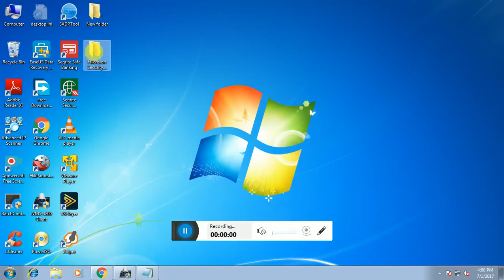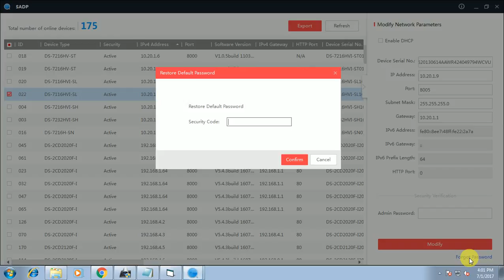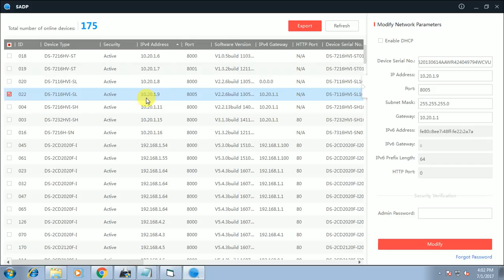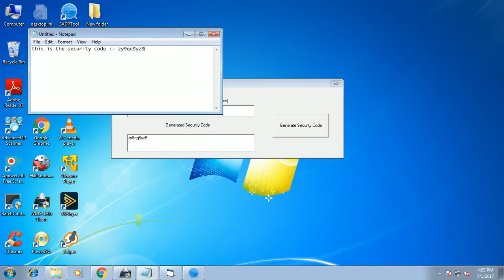Hikvision Security Code Generator 2017 100% Working !!!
Payment Options:
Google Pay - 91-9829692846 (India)